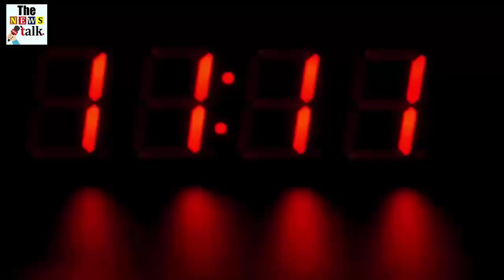85 साल की इस बुजुर्ग महिला ने चौंका दिया पुरे देश को, देखके हैरान रह जायेंगे आप भी...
85 साल की इस बुजुर्ग महिला ने चौंका दिया पुरे देश को, देखके हैरान रह जायेंगे आप भी...

Inflation has lifted its graph in this lockdown. There is a spurt in the prices of things everywhere. In such a situation, if someone provides cheap food then you get some relief. Let me tell you that an 85-year-old woman in Coimbatore, Tamil Nadu, is selling idli for 1 rupee. The woman's name is Kamalathal. It is also worth noting that for the last 30 years she has been selling idli for 1 rupee.

In a conversation Kamalathal said that 'the situation is a bit difficult since the lockdown started, but I am trying my best to give idli for 1 rupee'. He said that many migrant laborers got stuck here due to Corona virus lockdown. So currently more people are coming here to eat. In such a situation, I am giving them idli for 1 rupee, so that those people can fill their stomachs. '

Let me tell you that Kamalathal's story was revealed only last year. Last year, the story of his selling idli for 1 rupee became quite viral on social media. Social media users used to say that age is not tempting to help anyone.